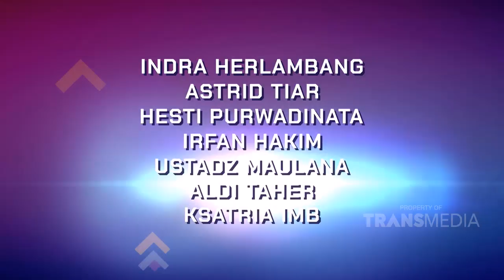Opa dan Opa Cerita Pola Asuh Gala Setelah Ditinggal Papa dan Mama | SUARA HATI (10/12/23) P3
SUARA HATI